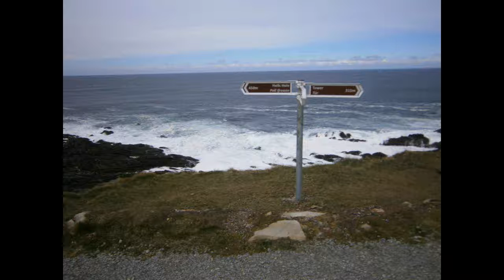My Interview on Highland Radio with Greg Hughes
I do cringe when I hear my own voice recorded. But thought I would put this up for my friends and relatives across the waters who wanted to hear it. I just added some photos I took around Malin Head to distract you.